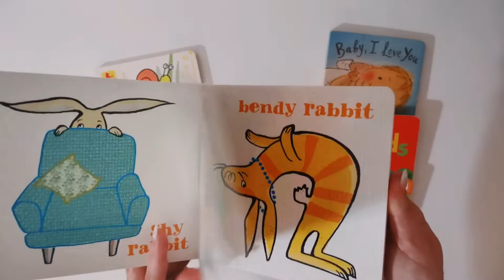This Rabbit.../Baby,I love you/Slow Snail/Playtime with Humphrey/Hide-and-Seek Sheep/First Words/Eli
1. This Rabbit, That Rabbit (WALKER BOOKS);
2. Baby, I love you (NOSY CROW, UNICEF);
3. Slow Snail (WALKER BOOKS);
4. Playtime with Humphrey (IGLOO BOOKS);
5. Hide-and-Seek Sheep (PARRAGON);
6. Let's Cheer up Eli!: (LEAP FROG);
7. First Words (dk).